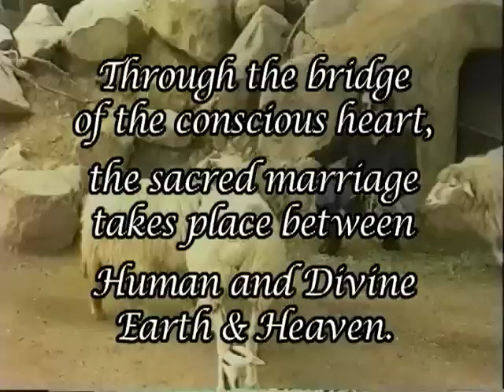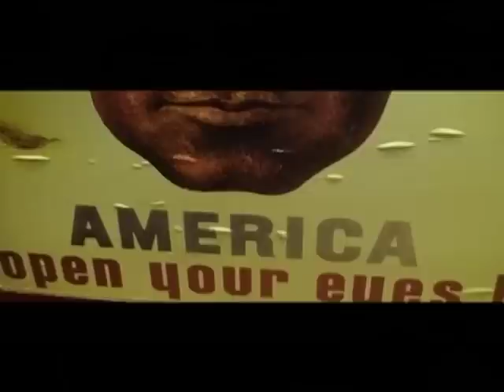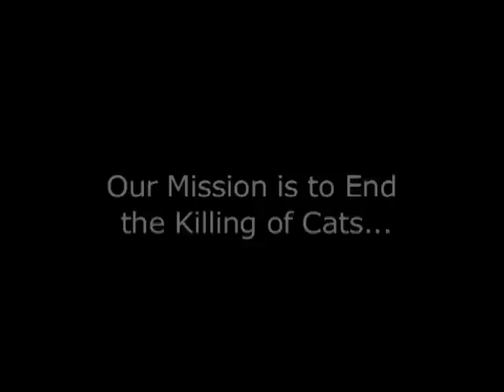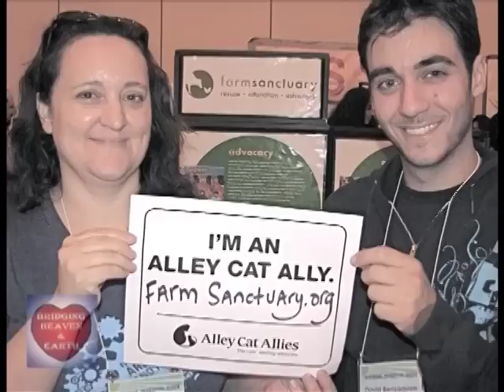Bridging Heaven & Earth Show # 240 with Vivi ("Devi") Nantel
Vivianne, joyous and loving collaborator in the Bridging International Healing Art Project and a former guest on Bridging Show # 185, is an extraordinary and blissful being.

The essence of Viviannes free and enlightened spirit is truly of a spiritually awakened and renaissance being. Devi Atmajyotis is her spiritual name. Devi Atmajyotis (in Sanskrit) means Deity or Goddess (Devi) of the light of the soul, true naturesupreme spirit (Atmajyotis). Naturally gifted with many precious blessings, creating art and lovingly whispering to the world—a voice that stirs, heals and illuminates the soul; she is a mystic, spiritual guide, visionary, painter/sculptor, photographer, writer, poet, speaker, spokesperson, humanitarian, animal advocate, environmentalist and yogini. She is dedicated, and devoted to help change this world to a more peaceful, loving, compassionate and harmonious planet for all sentient beings by creating more awareness: helping expand peoples consciousness by opening their hearts, transforming themselves by reconnecting to their true Divine nature, and to the oneness of this magnificent eternal and infinite truth. Her childlike, humorous, spontaneous, profound, enthusiastic and also motherly spirit is a delightful light. She is in a constant state of wonderment about this entire universe, and still and always will be a student of the great living book of nature.

Viviannes paintings have been exhibited in museums and galleries throughout the United States and Europe; including: the Johnson-Humrickhouse Museum in Roscoe Village, Ohio, the Yosemite Museum in Yosemite, California, the Williamsburg Art and Historical Society of New York City; the Peace Museum and Woman Made Gallery in Chicago, Blue Dolphin Fine Art Gallery in Pensacola, Florida, and Karpeles Museum Gallery in Santa Barbara, Powell Street Fine Art Gallery and Carla Schmidt Gallery in San Francisco, California and Castle Kruenburg, Austria. One of her paintings was featured at the 2004 Womens History Exhibition at the Smithtown Township Arts Council, Mills Pond House, New York, curated by Dr. Connie Koppelman from the Stony Brook University, NY. Viviannes work also has been selected for several nationwide-juried exhibitions entitled, Celebrating the Goddess at the Joan Hanley Fine Art Gallery in La Veta, Colorado, and at the Indian Valley Artists Center, Inc., Hamilton Field, Novato, California, entitled from Heart to Heart, and also at the Peninsula Museum of Art in Belmont, California, in a national exhibition entitled, Angels and Demons. Her work has also graced the cover of Psychic Reader Journal, Malibu Chronicle Magazine, and Planet Light Worker Magazine. Her paintings have also been featured in four full pages in color in the April Issue 2006 of Yoga Magazine.